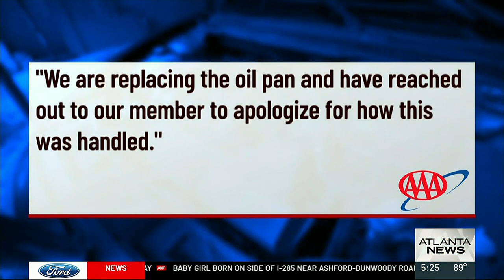AAA customer’s claim over tow truck damage has lessons for you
When Oliver made the claim, he said AAA denied it. Full story